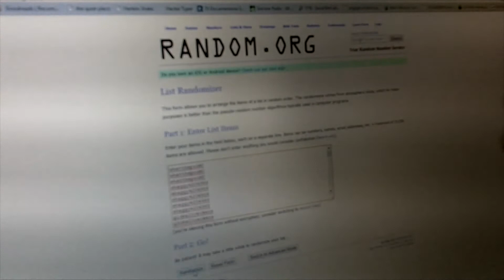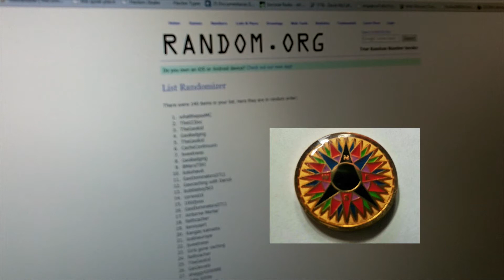Huge Geocaching Contest Winners!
geopat92 announces the winners of the HUGE Geocaching contest! He encounters random.org, winners, and exciting news!

We hope you enjoy our adventures!